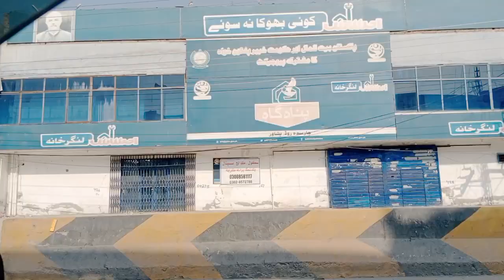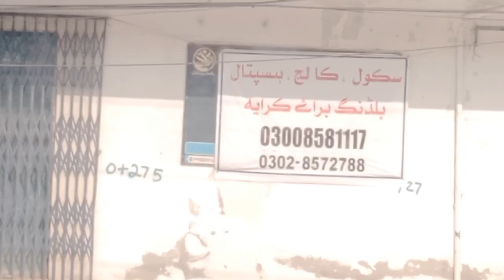Pakar De Che Bya Bahal She ...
Pakar Da Che Bya Bahal She .